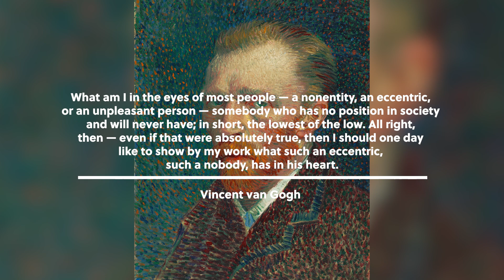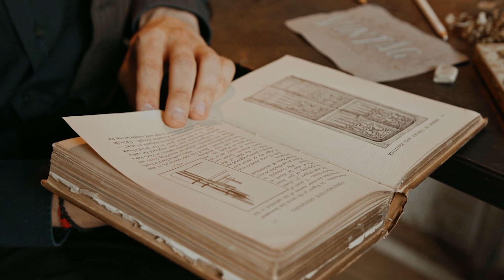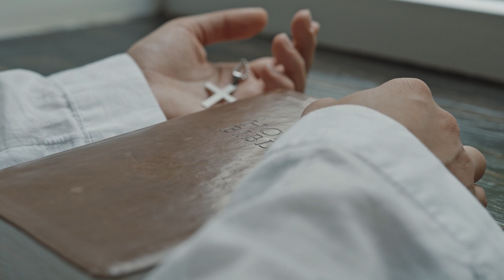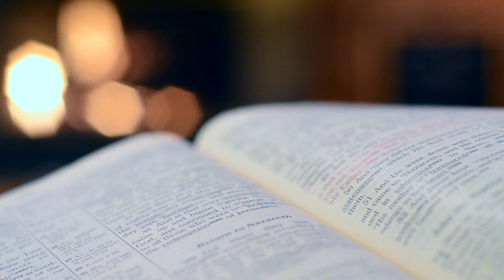VINCENT VAN GOGH- A Mad Genius Painter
Did Van Gogh commit suicide?
Was he an underappreciated and unloved painter?
Why did he cut off his ear?

In this video, we focus on the life of Vincent van Gogh, a genius painter who was not loved by anyone and lived alone.